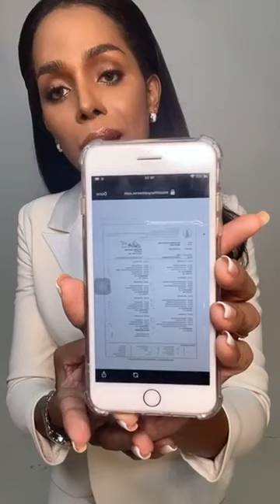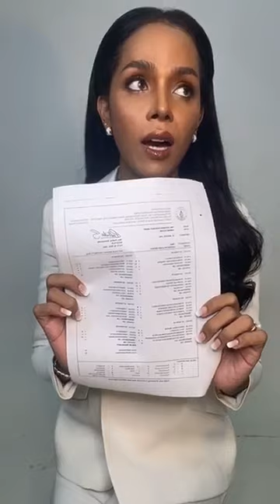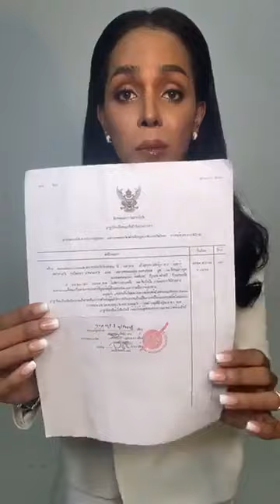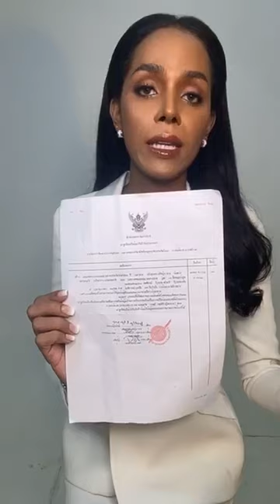ฮาร์เปอร์ ชี้แจงดราม่าสละสิทธิ์ Miss Tiffany's Unuverse 2020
ดูผ่านมือถือความละเอียดอาจ 240
ดูผ่านคอมพิวเตอร์จะชัดกว่านะคะ
ขออภัยผู้ติดตามด้วยนะคะ